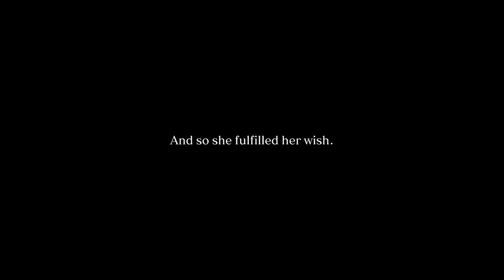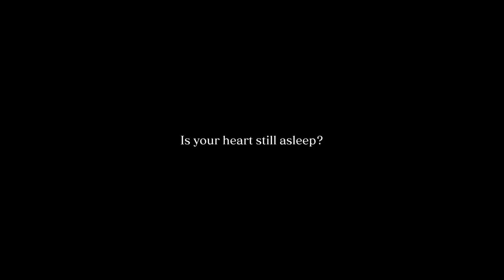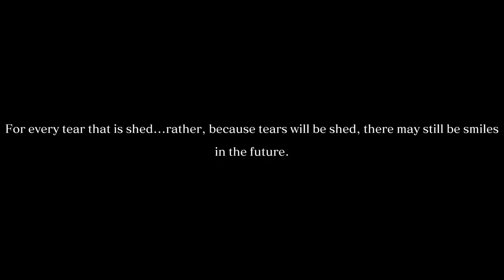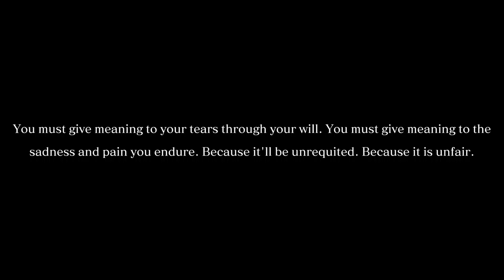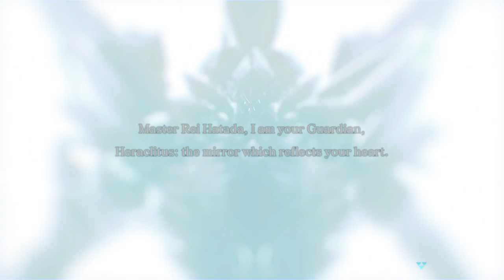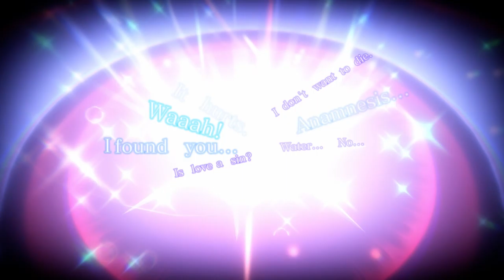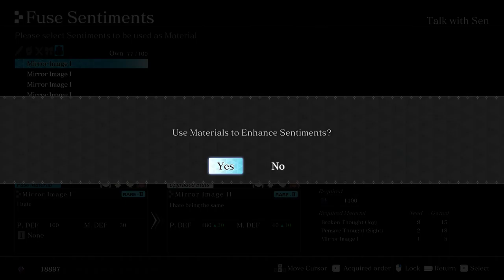Crystar, Part 31